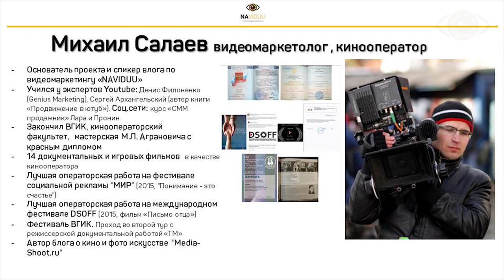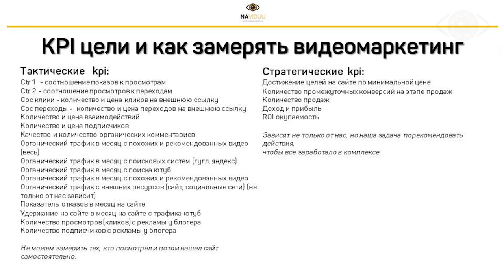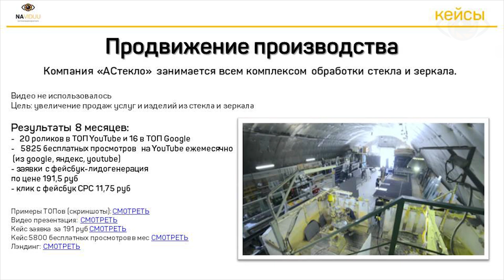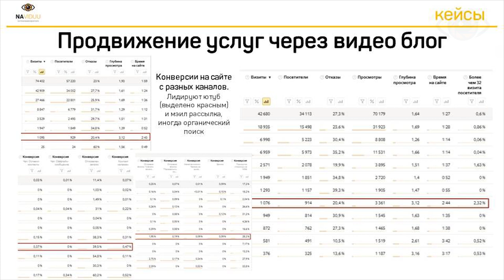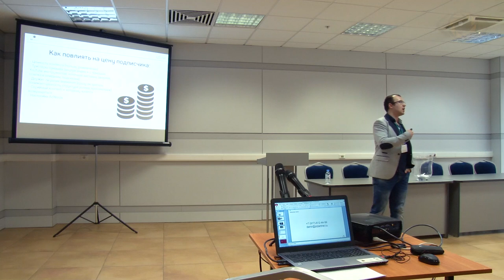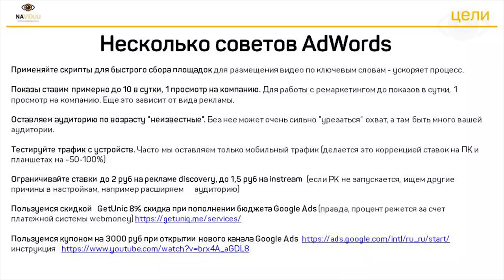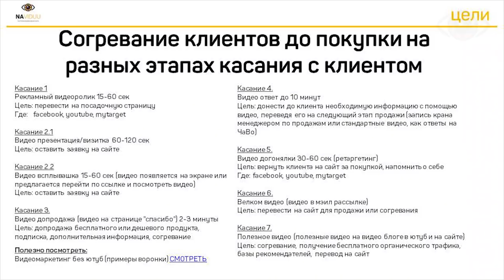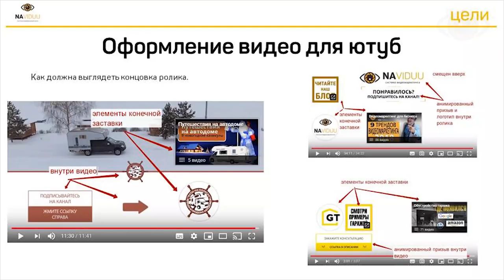YouTube для бизнеса. Кейсы видеомаркетинга и инструменты для бизнеса на YouTube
YouTube для бизнеса. Кейсы видеомаркетинга и инструменты продвижения бизнеса на YouTube. 👈Презентация, файлы для настройки Google Ads и чек-листы по продвижению в Ютуб.

Youtube для бизнеса может быть очень полезен, если знать, как грамотно заниматься продвижением бизнеса на Youtube.

В этом видео Михаил Салаев всего за 45 минут расскажет, что такое видеомаркетинг, как продвигать Ютуб для бизнеса, какие инструменты продвижения необходимо использовать, а самое главное, как их применять на практике, чтобы ваш youtube канал для бизнеса приносил максимум выгоды.

1:17 - Что такое видеомаркетинг для бизнеса.
3:08 -  Продвижение с помощью видео: плюсы.
4:06 - Инструменты продвижения бизнеса и примеры их использования.
35:22 - Как продвинуть бизнес на Ютуб: секреты youtube раскрывает агентство видеомаркетинга Naviduu.